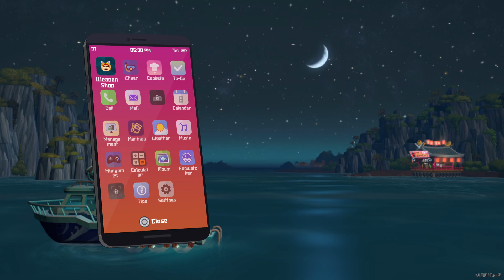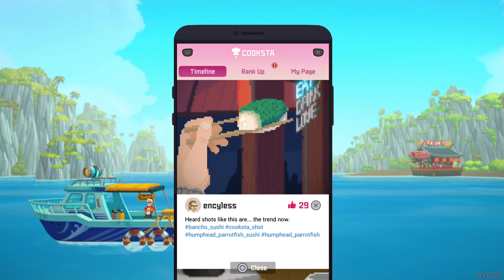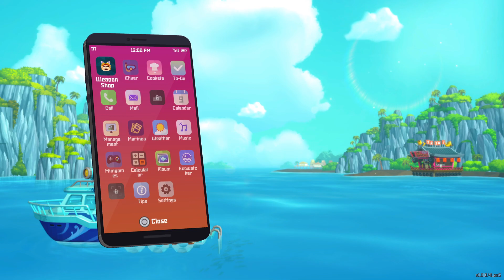DAVE THE DIVER - Let's Play Part 9: Ramo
🎮 Welcome to Dave the Diver! 🌊

Join me on an underwater adventure in "Dave the Diver"! In this Let's Play series, we dive into the vibrant and mysterious ocean depths, encountering a world teeming with life and excitement.

🔹 About the Game:
Dave the Diver is an indie gem where you play as Dave, a brave diver exploring the deep sea. Discover hidden treasures, exotic marine life, and challenging quests. Whether it's collecting rare fish for your sushi restaurant or unearthing secrets of the deep, every dive is a new adventure!

🌟 What to Expect:

Thrilling underwater exploration
Unique and colorful sea creatures
Engaging quests and treasure hunts
Sushi restaurant management
Stunning graphics and immersive soundscapes

Your support helps the channel grow and brings more exciting content your way.

Let's dive into the adventure of a lifetime with Dave the Diver! 🌊🐠